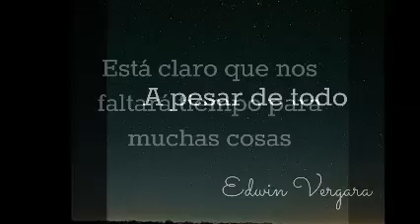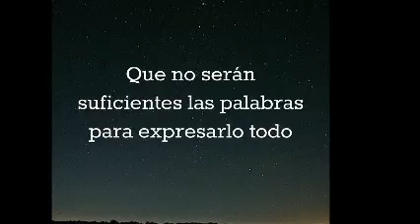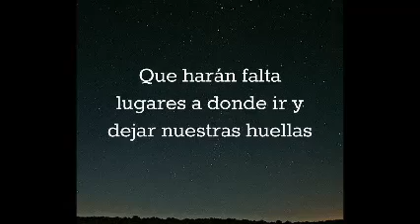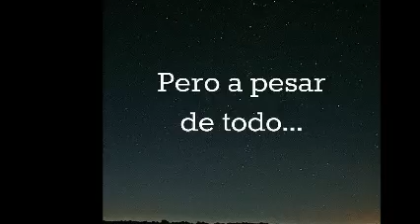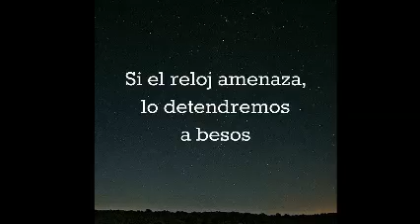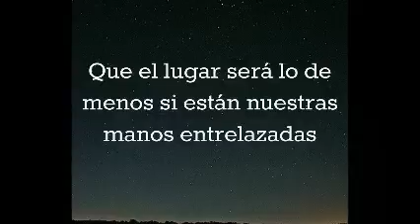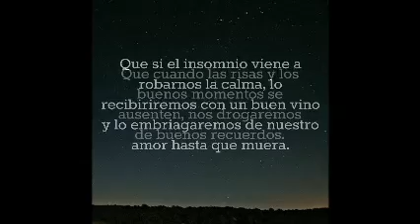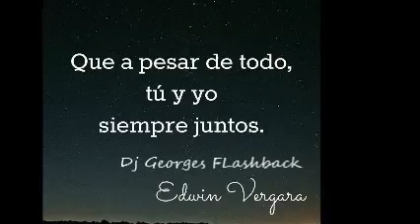KAAY & TIMBIRICHE & MARIANA GARZA & FLANS & SIEMPRE ES ELLA & Dj GeOrGeS FLaShBaCk & 100 % MeXiCaNo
ES PARA TI . PRODUCCIÓN , REALIZACIÓN Y MEZCLAS ; LIC. JORGE PÉREZ ORTÍZ . VISITA CUALQUIERA DE MIS CUATRO CANALES EN YOUTUBE . djgeorgesflashback.tumblr.com . SLOGAN . NANCY YADIRA GALLARDO SOSA .  CONTRATACIONES . djgeorgesflashback.tumblr.com